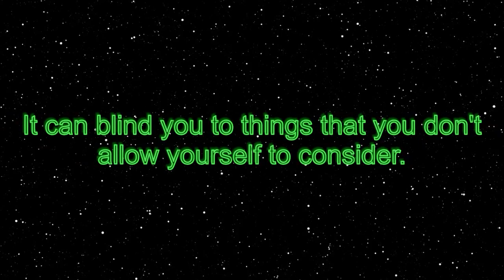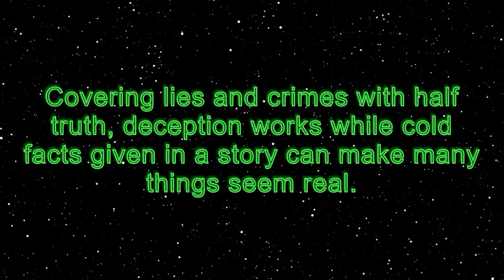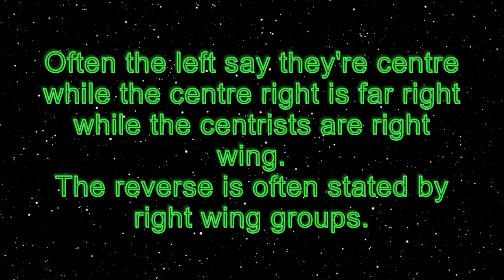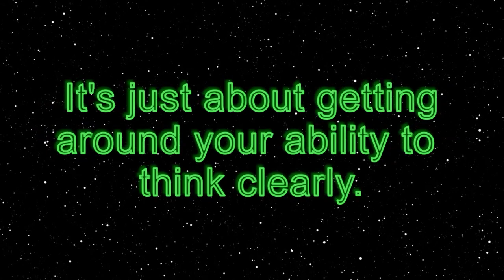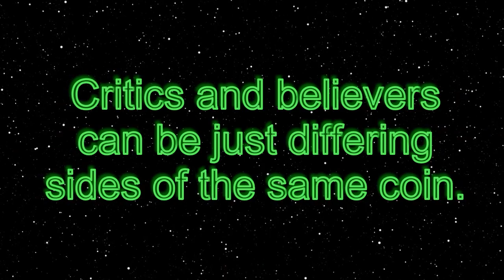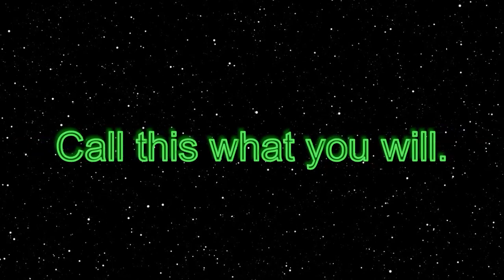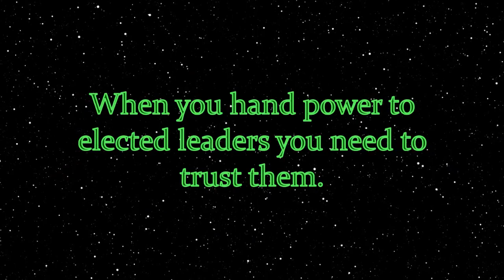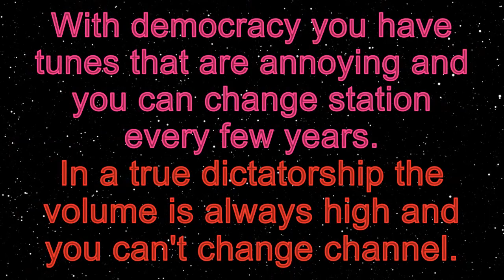9 Things The World Could Do WITHOUT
I've been away, but I will try to keep making videos once or twice a week.  It's been a very busy time of the year, and my holiday to Prague was a worth while distraction from Youtube.